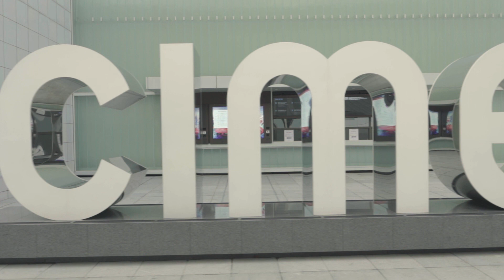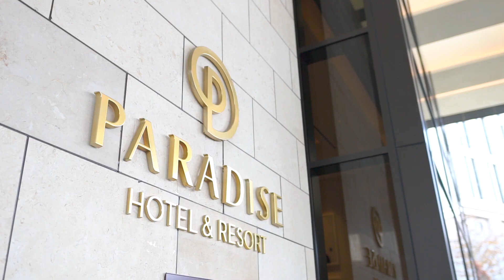韓国の統合型リゾート「パラダイスシティ」に社員で行ったら楽しすぎた！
「社員旅行って、どこに行けばいいの？」

私たちがだした答えは...韓国のパラダイスシティ🇰🇷
今、話題の豪華統合型リゾート施設です。

笑って、食べて、はしゃいで...💓
TABIPPO社員全員で存分に楽しんできました。

動画をみたら、
あなたもきっと「パラダイスシティ 」に行きたくなる😁